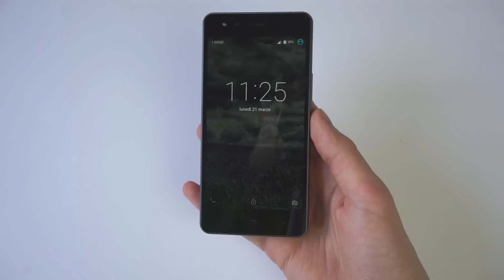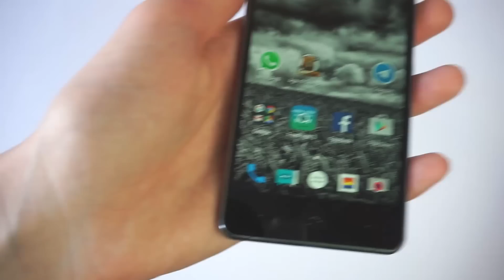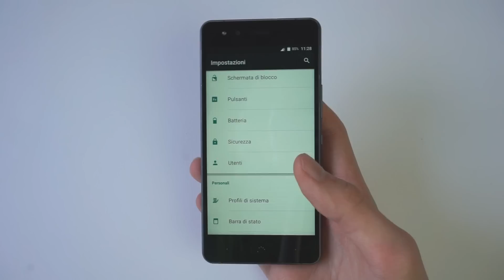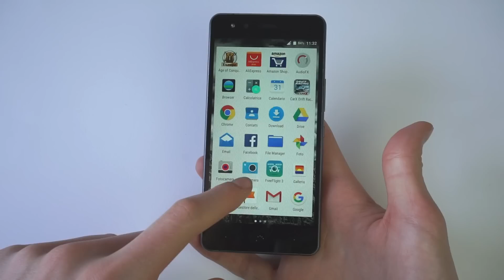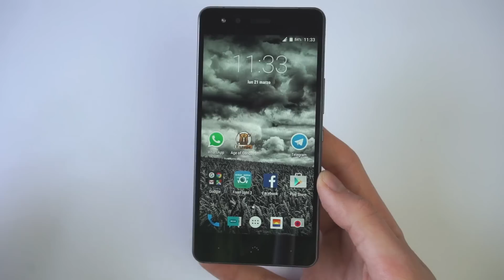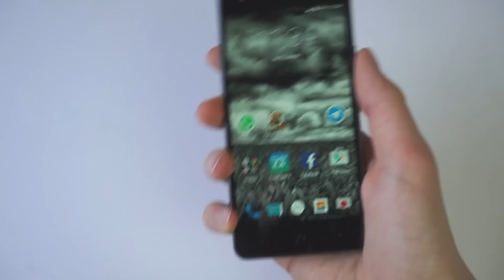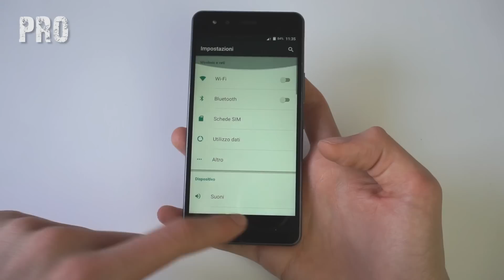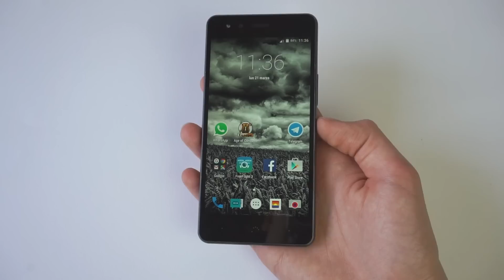BQ Aquaris X5 Review // Il CyanoPhone compatto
Decisamente non il migliore disponibile con CyanoOS